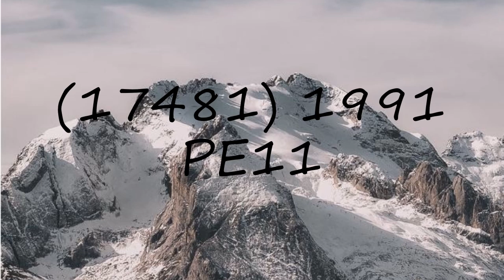How to pronounce (17481) 1991 PE11?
How to pronounce (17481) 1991 PE11? say (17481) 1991 PE11! How to say (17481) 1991 PE11. How to pronounce (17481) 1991 PE11 correctly.  Learn the pronounciation (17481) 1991 PE11! Expand your vocabulary, learn (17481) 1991 PE11 word. Use this free pronunciation guide to practice words at a time. Learn for free. Thank you for viewing, please like or subscribe! hoe om te sê, si të thuash, እንዴት እንደሚናገር, wie sagt man, comment dire, come dire, como dizer, как сказать, nasıl denir, cómo decir, 怎么说,